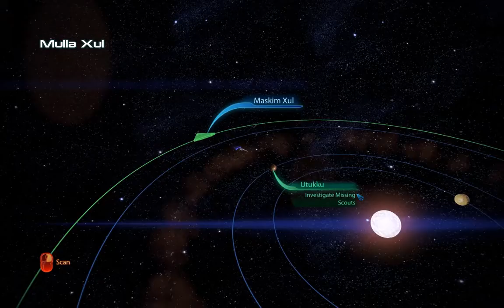Mass Effect 3 Insanity Playthrough Part 31 - The Bugs Shoot Artillery!?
Part 31 of my Mass Effect 3 Insanity Paragon playthrough!

With the Cerberus forces safely eradicated on Tuchanka Shepard moves over to Utukku for one last rescue mission before deploying the Genophage cure for the Krogan, however upon arriving on Utukku Shepard and her team realise that something is not quite right and that the original "Rachni" threat assumption wasn't quite as true as they all believed...

Game: Mass Effect 3
Character: Sara Shepard, Infiltrator
Difficulty: Insanity